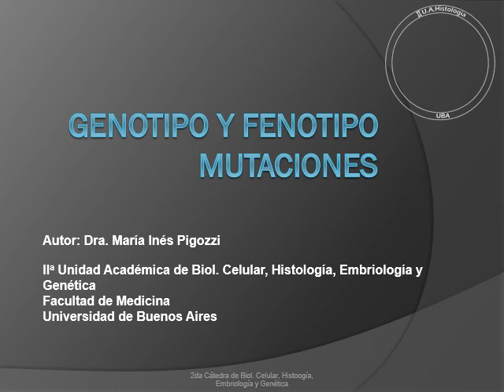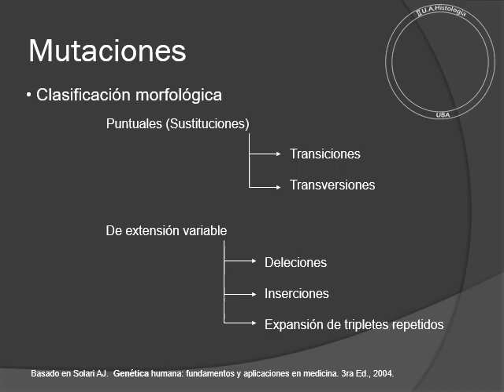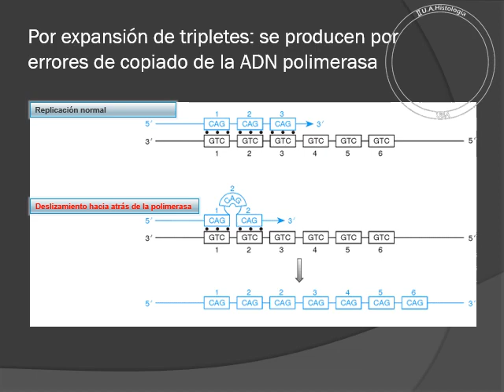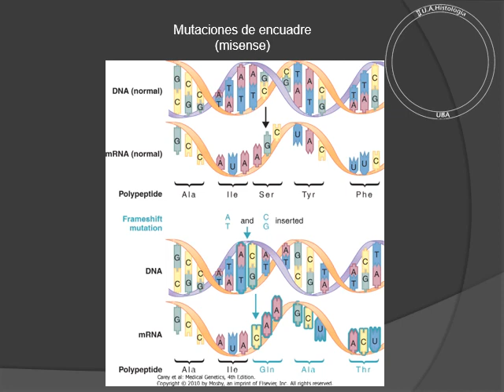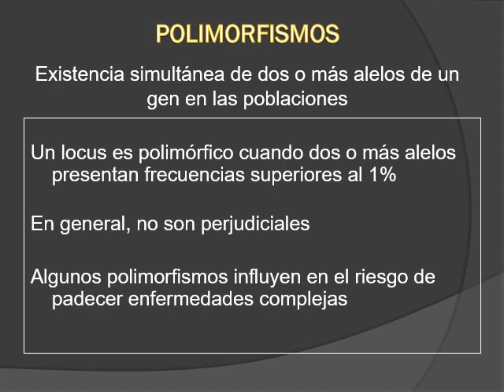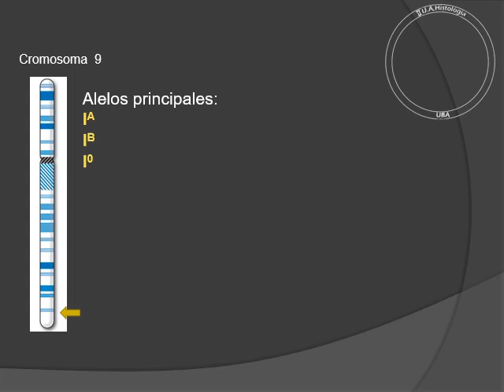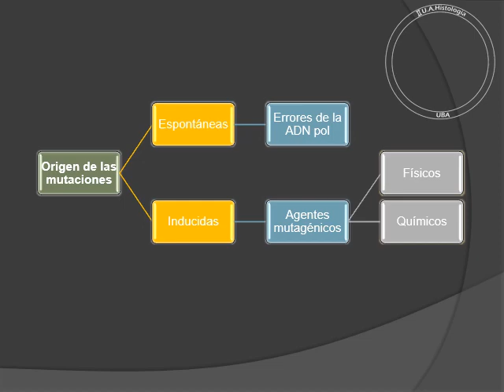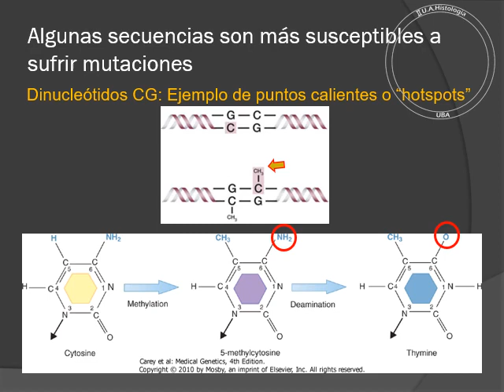SG 2 Mutaciones